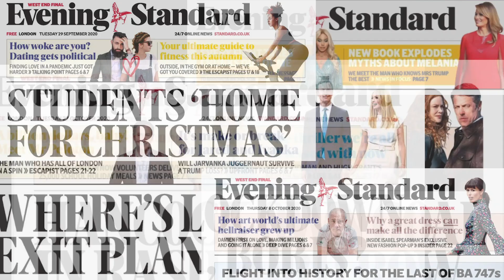Making Headlines: Boris Johnson in self-isolation; Space X launches crew; and Brexit clock ticks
The Prime Minister has insisted he feels “fit as a butcher’s dog” as he begins two weeks of self-isolation from Downing Street.

Four astronauts are hurtling towards the International Space Station on the first fully fledged taxi flight for Nasa by a private company.

Talks on a future trading relationship between the UK and European Union post-Brexit continue this week as the clock continues to tick until the end of the transition period.

Motorists could be charged for every mile they drive on Britain’s roads under plans reportedly being considered by Rishi Sunak.

And...

Yes Sir, I Can Boogie has re-entered the charts after it was adopted as an anthem by Scotland’s victorious football team.